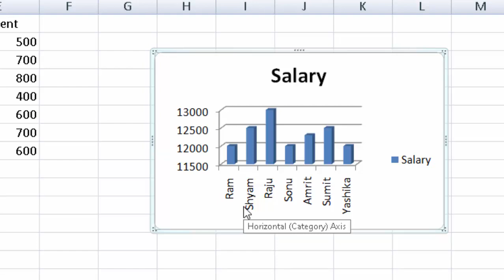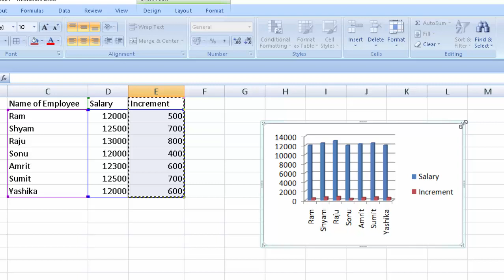Chart creation trick in Microsoft excel@COMPUTEREXCELSOLUTION